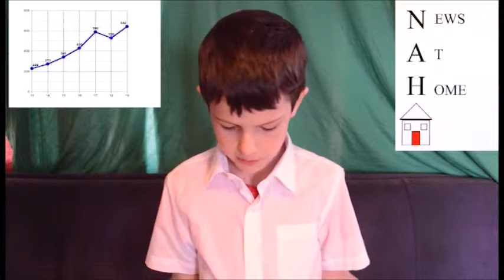News At Home Network